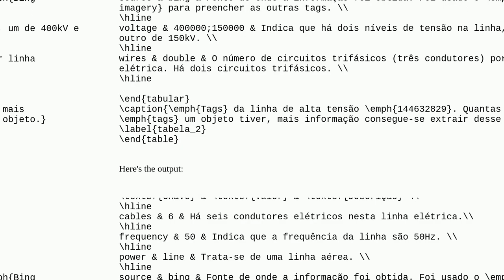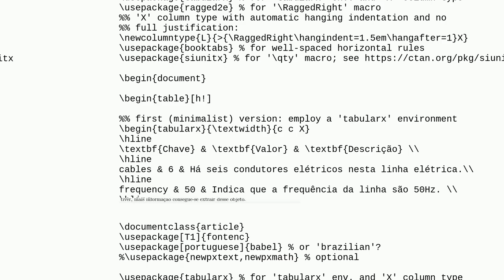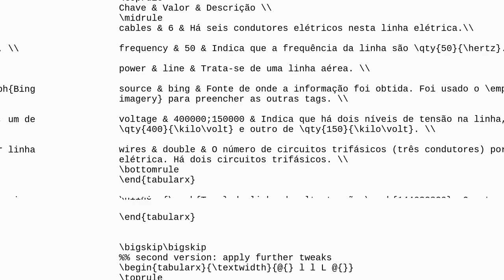How can I avoid text inside a table from spilling over?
A special thanks goes out to the community

  tables